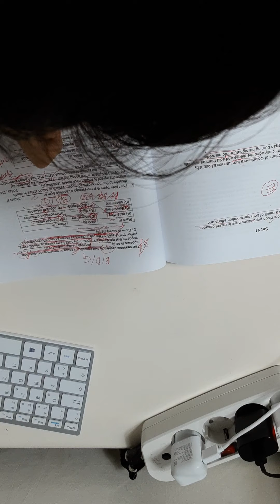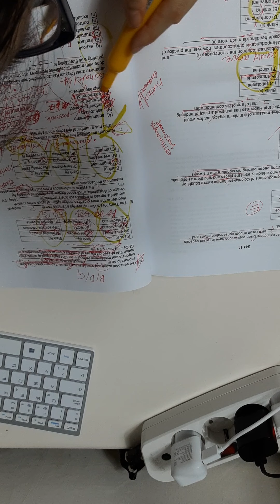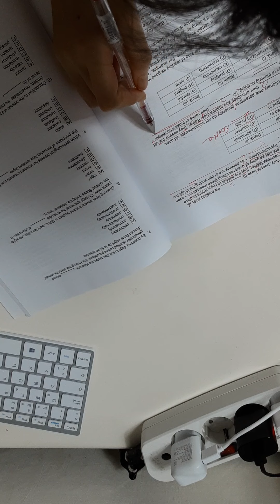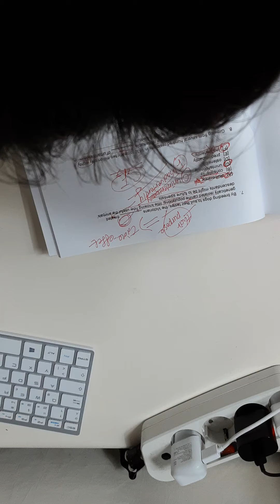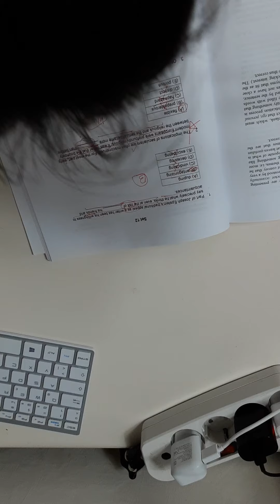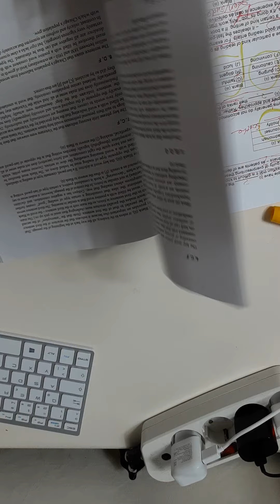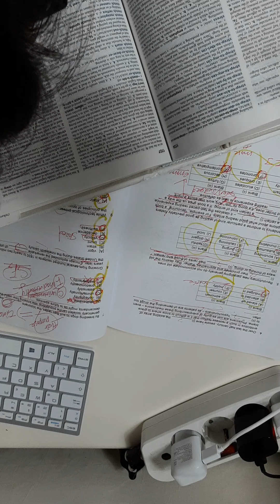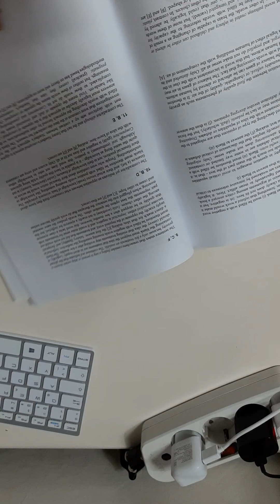22. Juni 2021(3)